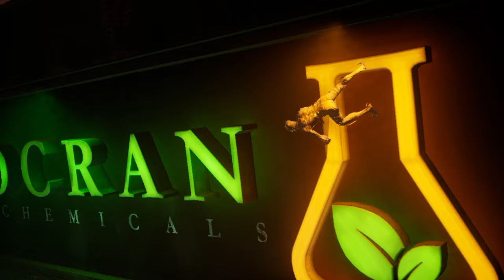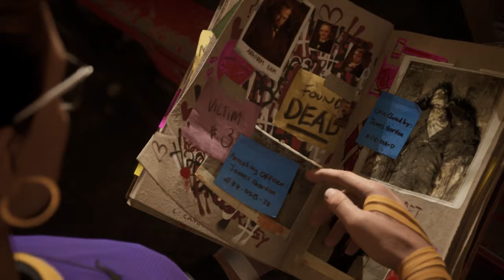The Great Escape | Gotham Knights PC 1080p Gameplay Part 28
Welcome to Part 28 of my Gotham Knights PC Gameplay Playthrough. This game is super great and I have been having a lot of fun with the game I hope you will be
able to as well.

Gotham Knights is a 2022 action role-playing game developed by WB Games Montréal and published by Warner Bros. Games

PC SPECS
GPU: NVIDIA GeForce RTX 2060
CPU: Intel(R) Core(TM) i7-10750H CPU @ 2.60GHz
Memory: 16 GB RAM (15.84 GB RAM usable)
Current resolution: 1920 x 1080, 144Hz
Operating system: Windows 11

I post long-form game-related content 6 days a week.

I also do Monthly video game-related giveaways so stick around and find out how you can win something.